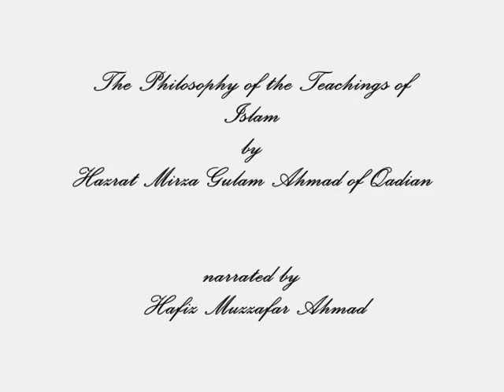ISLAMI ASOOL KI PHILOSOPHY (URDU AUDIO) BY HAZRAT MIRZA GHULAM AHMAD PART 21/33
ISLAMI ASOOL KI PHILOSOPY
by
HAZRAT MIRZA GHULAM AHMAD OF QADIAN (AS)

narrated by